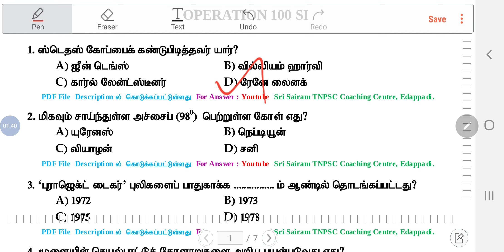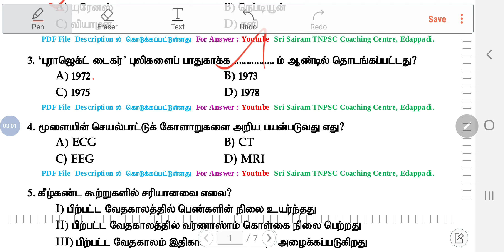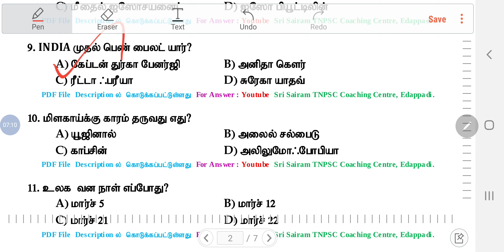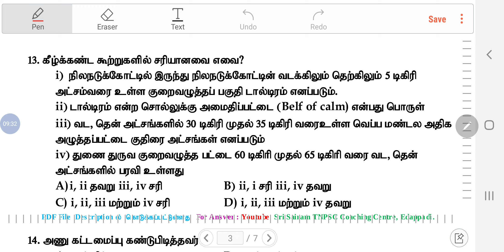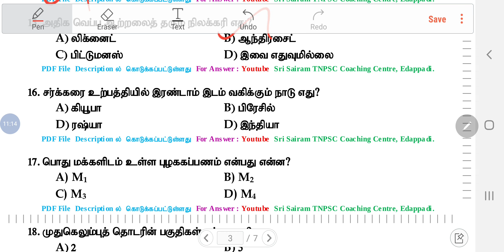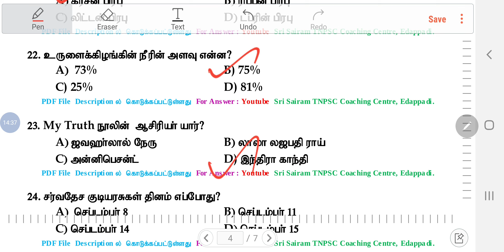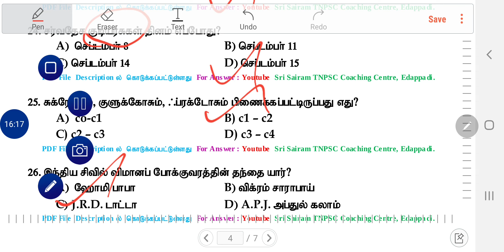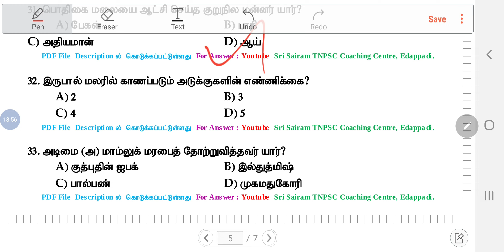TNUSRB SI exam Test question Discussion|| உதவி ஆய்வாளர் மாதிரி வினாக்கள்-2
PDF

SUBINSPECTOR தேர்வுகளுக்கு நன்கு படித்து கொண்டு இருப்பவர்களுக்காக உருவாக்கப்பட்ட*.

🔴 *6 முதல் 12ம் வகுப்பு வரை உள்ள புதிய சமச்சீர் புத்தகம் 6,7,8,9,10,11,12  பாடத்திட்டத்தின் அடிப்படையில்  மாதிரி தேர்வு புத்தகம் உருவாக்கப்பட்டுள்ளது*
 *10 Model test (with answer key + Explanation) புத்தகம் உருவாக்கப்பட்டுள்ளது...*

✅ *அதனடிப்படையிலும் வெற்றியை எளிதில் எட்டிப் பறிக்கவும் வாங்கி பயன் பெறுவீர் *

*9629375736WhatsAppல் முகவரியை (include cell  number)அனுப்புங்கள் புத்தகத்தை பெறுங்கள்*